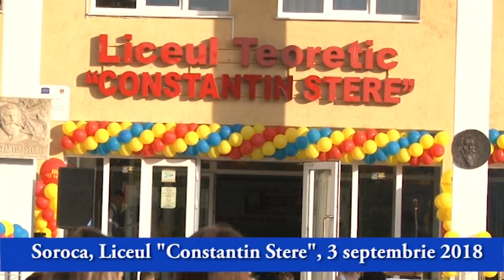Liceul Constantin Stere, 4 septembrie 2018